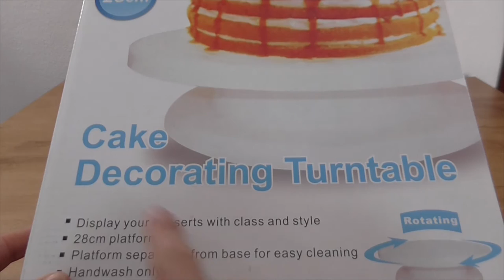Base giratoria para tartas, pasteles, pizzas...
Este vídeo acompaña mi review para el producto.